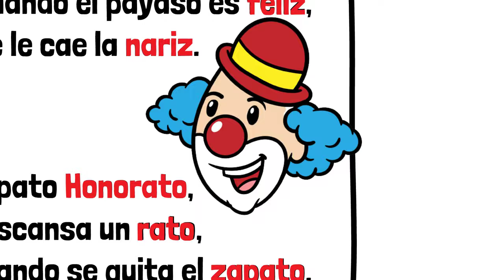📚 EJEMPLOS de RIMAS CORTAS 📚 para niños preescolar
📚 En este vídeo vamos a ver ejemplos de rimas cortas para niños de primaria y preescolar.